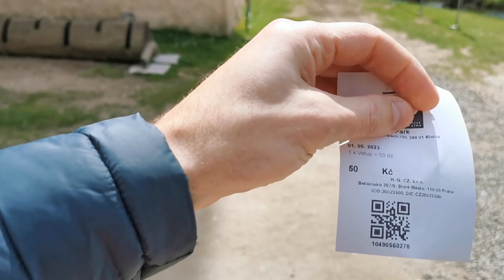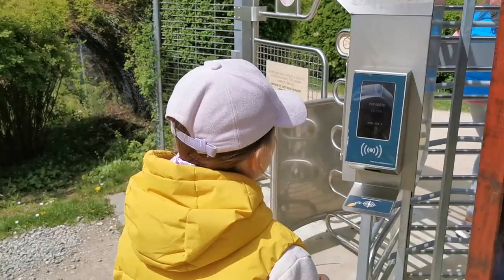Zámek Blatná a Solenická podkova